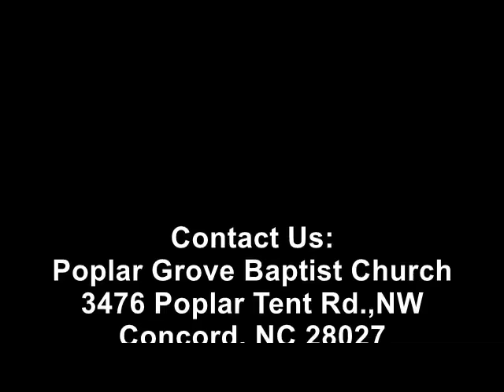Bible study June 7